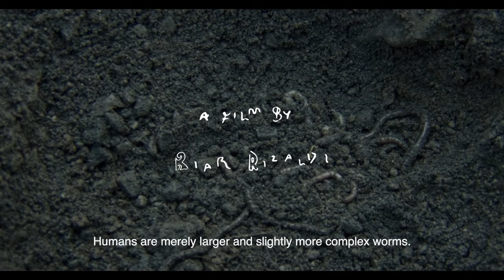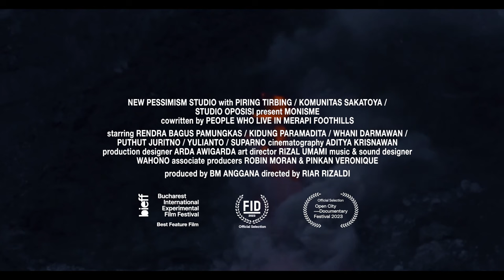Monisme Trailer | SGIFF 2023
Indonesia’s active volcano Merapi is place, protagonist and centre of the universe all at once in this haunting eco-drama.

34th Singapore International Film Festival
30 November - 10 December 2023